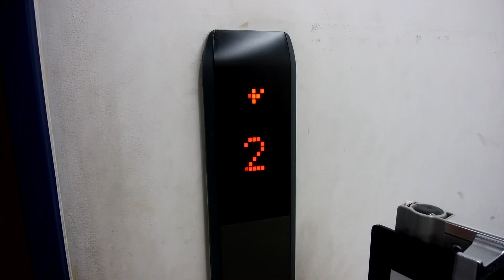ワットマン 鎌倉手広店のエレベーター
ワットマン 鎌倉手広店のエレベーターです。

データ
メーカー：フジテック
構造：ロープ式
モデル：エシード
用途：乗用
定員：15名
積載：1000Kg
設置数：1
停止階：1,2
車椅子操作盤：あり
アナウンス：なし
チャイム・ベル：なし
ボタン確認音：なし